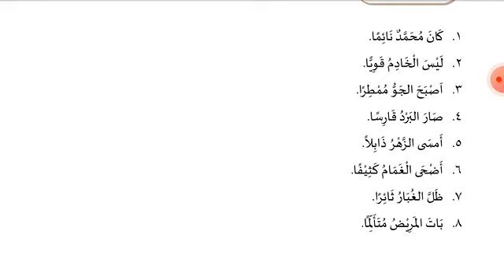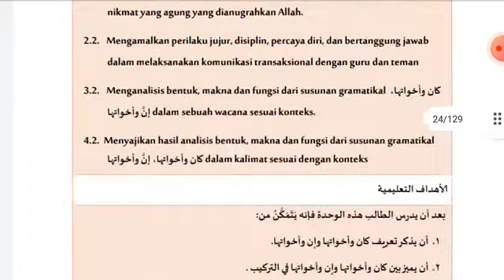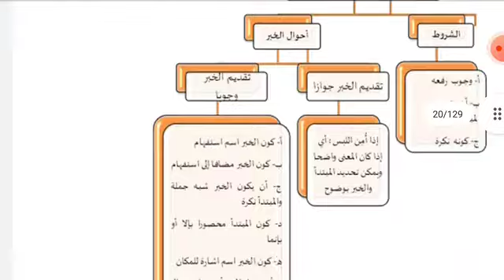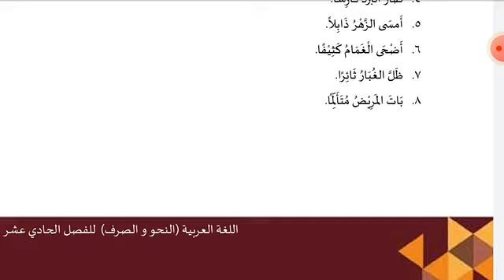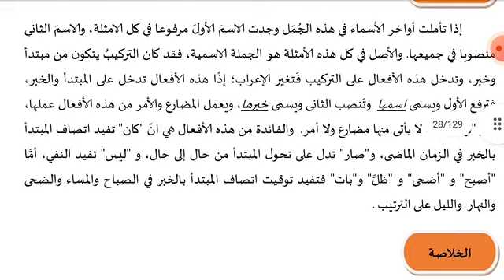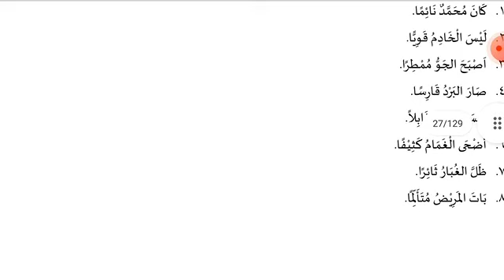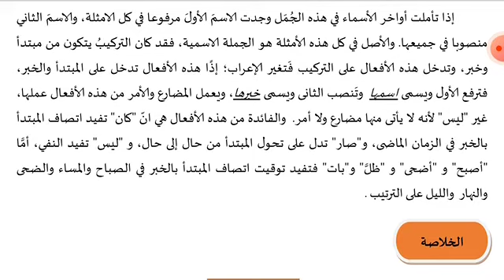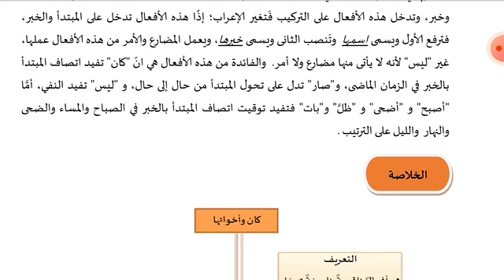Arab Minat 11 Pk (19 Agust 21)